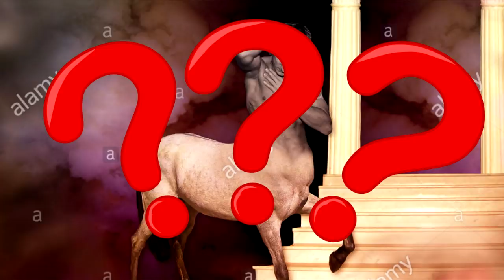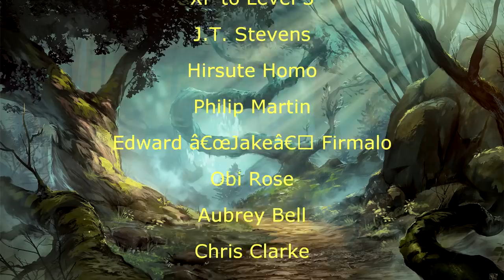Davvy's Guide to Centaurs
Do not ride the horses.